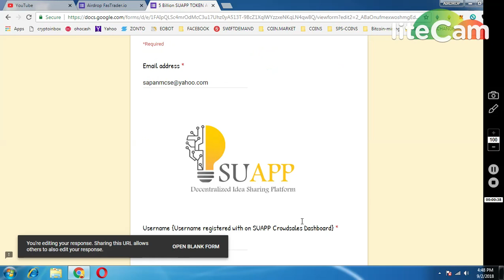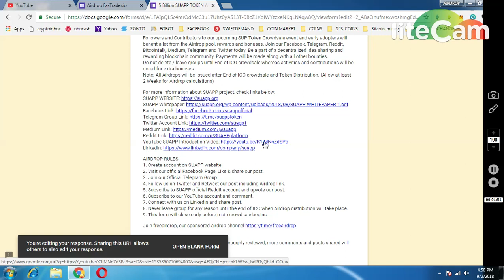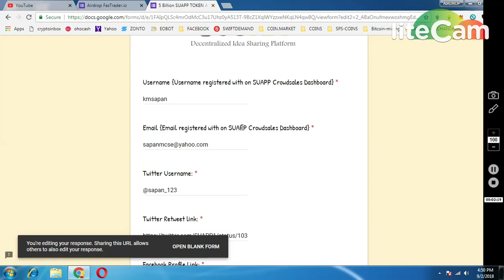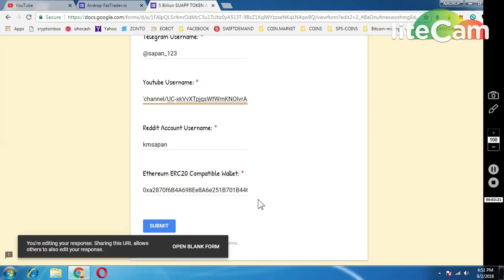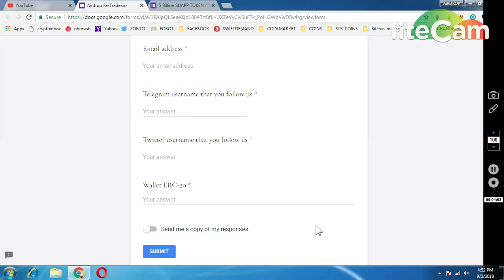SUAPP 50,000 TOKENS || FASTTRADE 100000 TOKENS ~ NEW AIRDROPS MUST PARTICIAPTE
PAST AIRDROP :
1) JOIN MY FACEBOOK GROUP(CRYPTOHUB) FORTOKEN EXCHNG